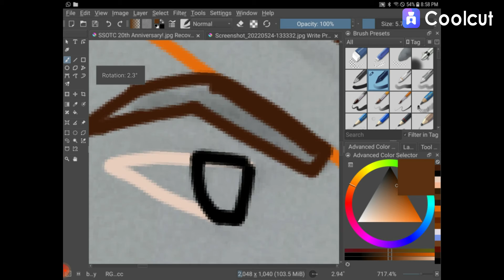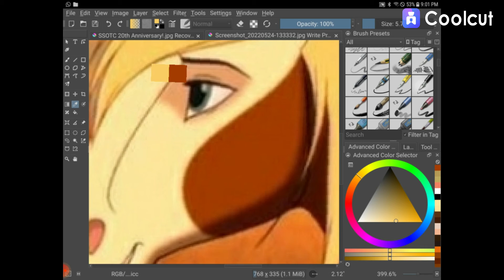🐎🐎🐎 SSOTC 20th anniversary | FINAL PART 4 | Draw with Safiyah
Hey everyone! Welcome to PART 4!!! The final part of this series! I hope you guys enjoyed it!

This channel is for WOF Fan stuff (currently book 5 read aloud Graphic novel)

I started drawing a few months ago. After I found out I really had a talent for it I continued to improve my drawings. I am not very experienced yet but I do hope to one day and I really try hard. Since I am only 13, I don't have time to make videos all the time. But I do try. Ryt now I upload very Monday. I am currently using an app called Krita. I now also use Painter X!

Krita - Free
Painter X - Paided